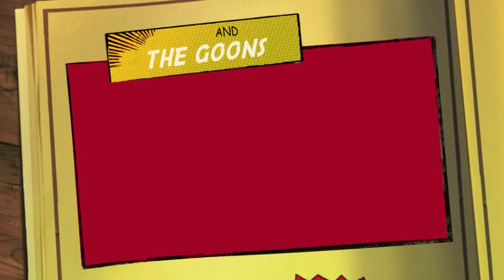KAPZ STAG PARTY KESH 2012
Kapz stag Party 2012 Marrakech